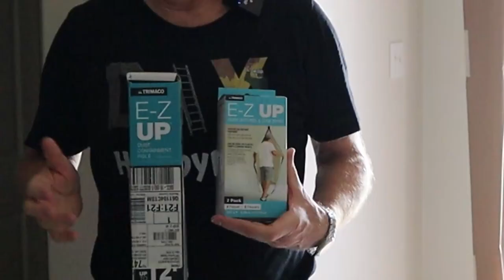STRIP, REPAIR & PAINT MY FRONT DOOR JAMB--THIS DIYers METHDO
See how I find a different way to remove paint, repair and paint my wooden front door jamb.  In this video I show you the mistakes I make and I go about fixing them.  I have a different DIY method than you may of heard of or know of.

DIY Merch
Additional Etsy Store: The Smart Ass Company

*Dewalt 20V Orbital sander 210B
*DEWALT 20V MAX Battery Starter Kit with 2 Batteries, 5.0Ah (DCB205-2CK)
*iGaging Digital Electronic Caliper
*Accumaster Digital Angle Finder
*Tadpole tape cutter
*Fuji 2905-T70 Mini Mite 5 Platinum
*Fuji Air Cap Set 5100-2,4,5 and 6 for T-Series Spray Gun with 5137 Carrying Case Bundle
*RigidShopVac 12 Gal. 5.0-Peak HP NXT Wet Dry Vac
*Olfa Knife
*Stanley Hand Tools 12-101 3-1/2" Small Trimming Plane
*Trimaco 54733 E-Z Up Dust Containment Pole (2 Pack), up to 12-feet
*Bondo All-Purpose Putty
*Bondo Spreader, 00357, 3 per pack
*TCP Global 50 Pack of Paint Strainers with Fine 190 Micron Filter Tips
*WALLA WALLA ENVIRONMENTAL 156481 Bug Paint Additive
*12 Pack Sanding Sponge
*Bates- Caulking Gun, Silicone Gun, 10:1 Thrust Ratio
*3M M3000 Hand-Masker
*3M Reusable Respirator, Half Face Piece 7503
*Tyvek Disposable Suit by Dupont with Elastic Wrists, Ankles and Hood
*MPower FastTrack MK2 Four Angle Sharpening Chisel Bundle Kit

Equipment Used in Making the Video *

Canon EOS M50 Mirrorless Digital Camera (Black) with 15-45mm STM Lens
Rode Wireless GO Compact Digital Wireless Microphone System (White) with Omnidirectional Lavalier Microphone Bundle
TAKSTAR SGC-598 Interview Microphone for Nikon/Canon Camera/DV Camcorder
BOYA BY-M1 3.5mm Microphone
SanDisk 256GB Extreme PRO SDXC UHS-I Card - C10, U3, V30, 4K UHD, SD Card - SDSDXXY-256G-GN4IN